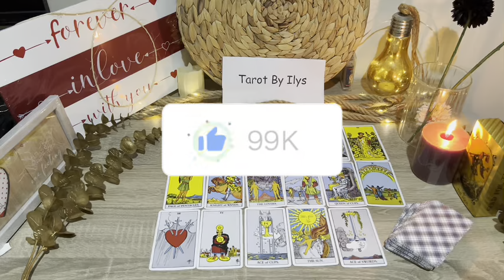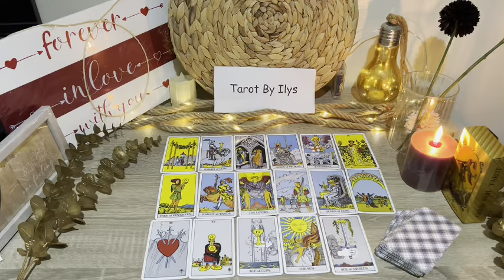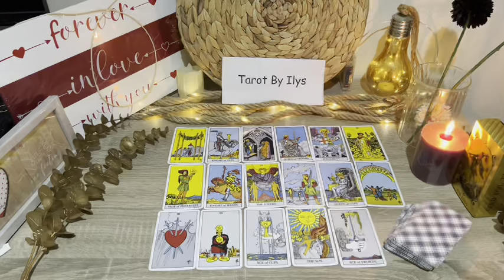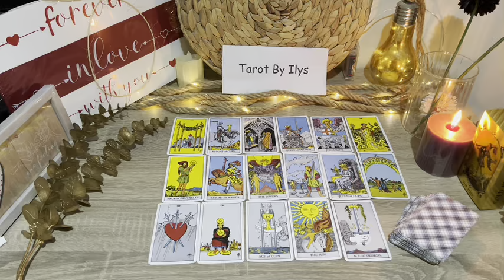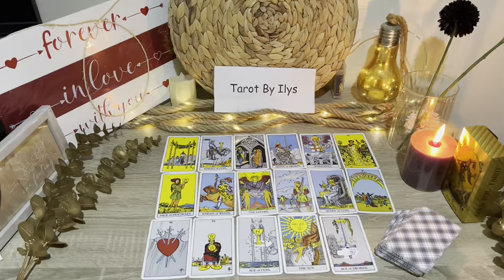GEMINI DECEMBER 2023 - YOUR READING GAVE ME CHILLS! OMG! WOW!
Gemini Love
Gemini 2023
Gemini today
Gemini December